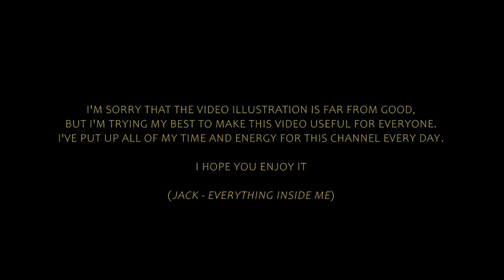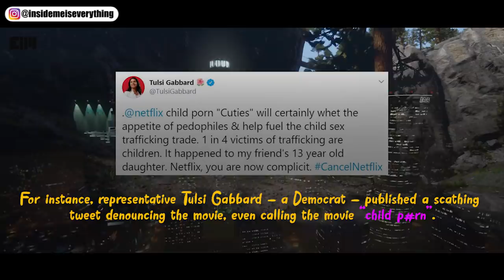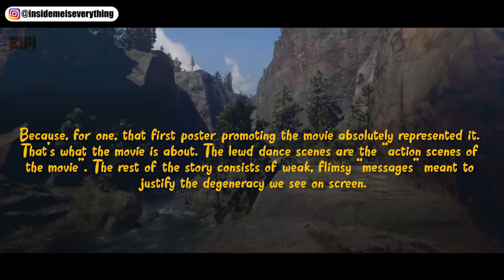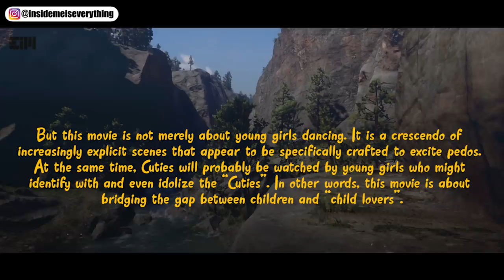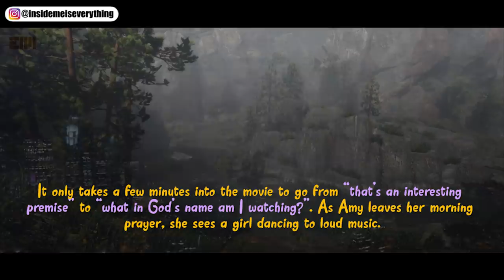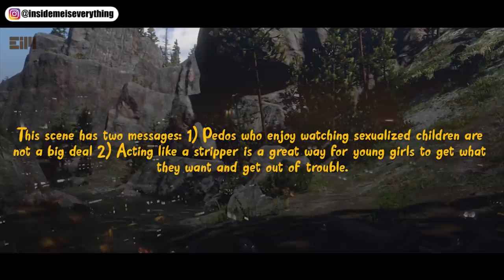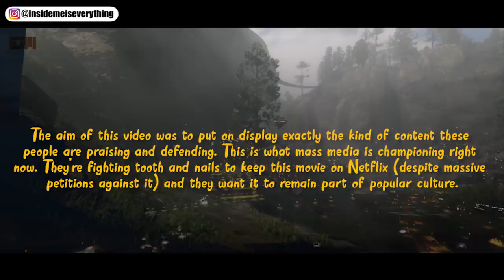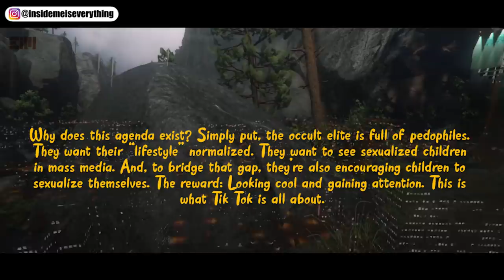W4RNlNG! THEY D0N'T WANT THlS 0UT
N3tfLlx’s “CUTl3S” is Ab0ut N0rm4Llzlng the S3 xu4Llzatl0n 0f ChlLdr3n. 4nd N0tHlng 3ls3.